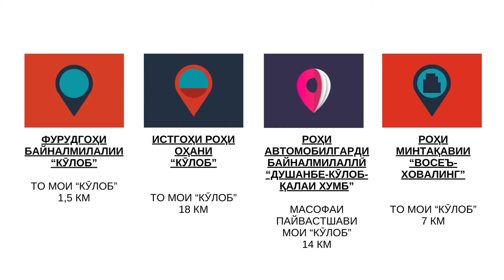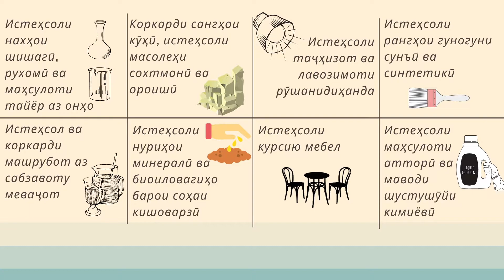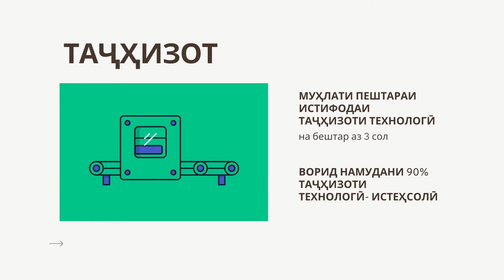Минтақаи озоди иқтисодии "Кӯлоб"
Дар бораи Минтақаи озоди иқтисодии "Кӯлоб" ва имтиёзҳои мавҷуда дар он.